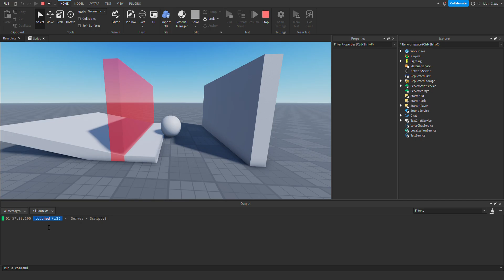Touched and Tween